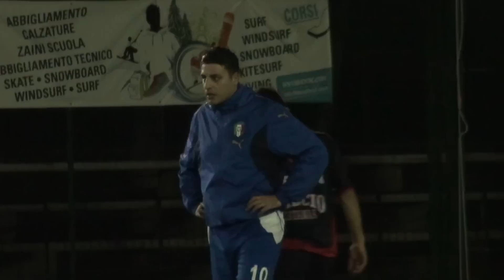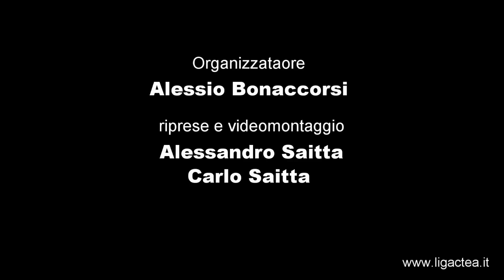Quarti di Finale Actea League Fenomenons V Soccorso Stradale